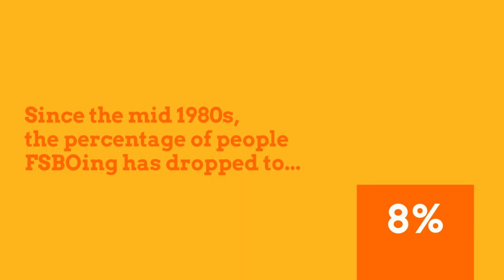Stephanie Anson | Real Estate Broker-Associate | Gainesville FL Real Estate | Micanopy FL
Stephanie Anson is a Broker-Associate with Secure Investments Realty & Management Corp. in the Gainesville FL area. She works with buyers and sellers wanting to purchase or sell real estate in Gainesville FL, Hawthorne FL, Cross Creek FL, Micanopy FL, Alachua FL, High Springs FL, Archer FL
Micanopy FL Homes for Sale | Gainesville FL Homes for Sale | What is My Home Value | How Much is My Home Worth